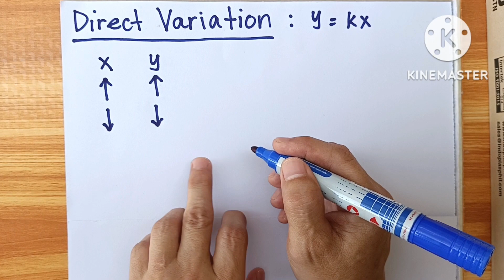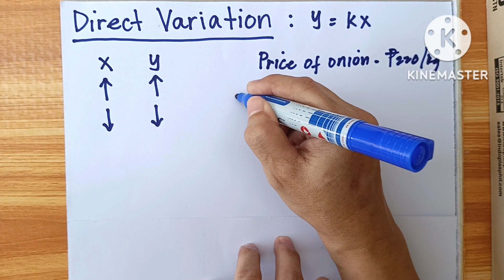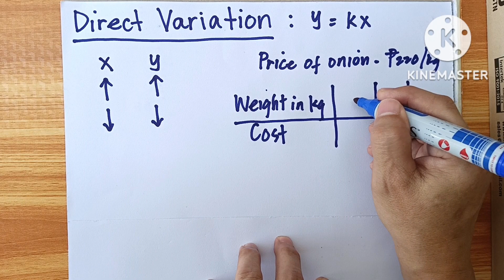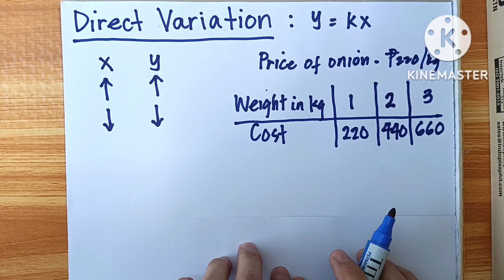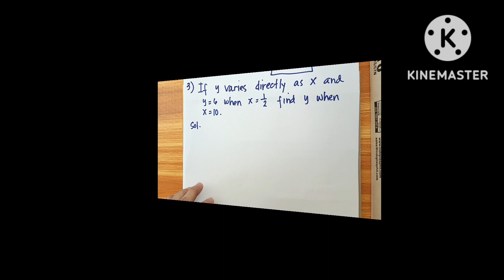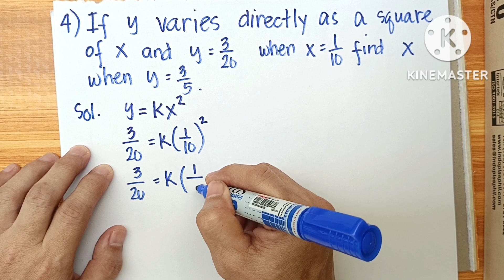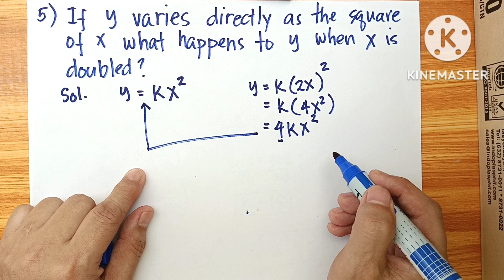Direct Variations involving Fractions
This is to enhance the student's skills in dealing with fractions.